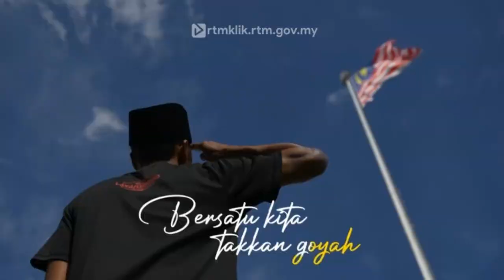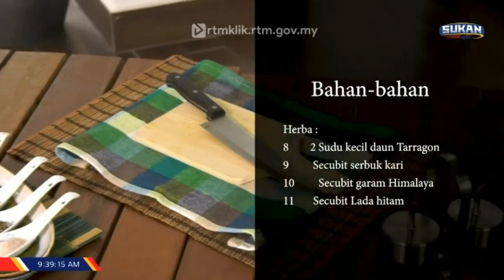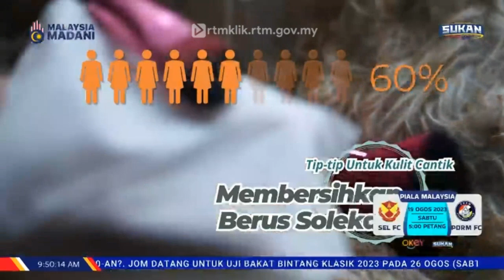Sihat Holistik - Senaman Untuk Kulit